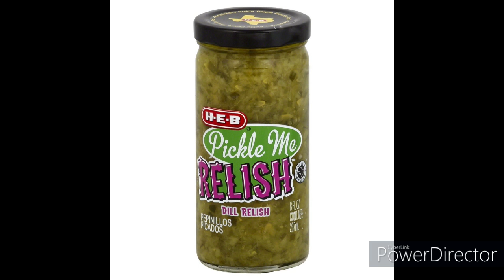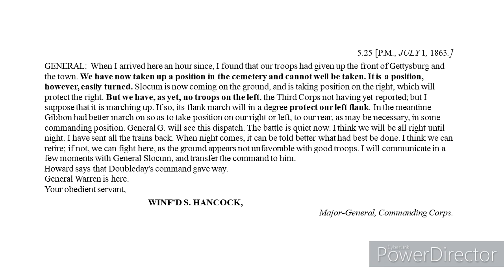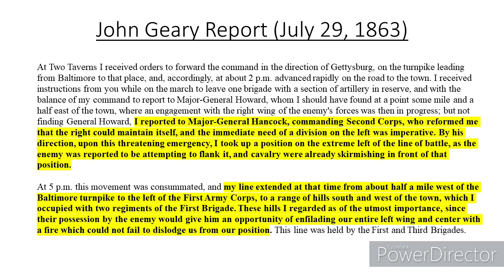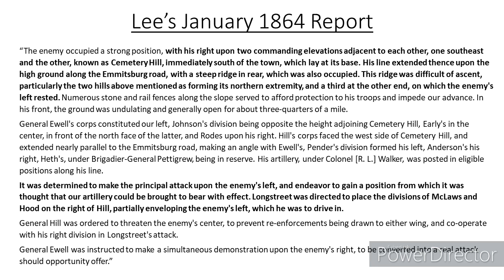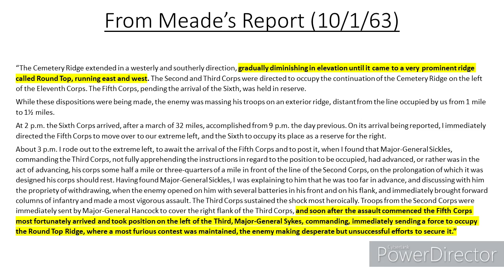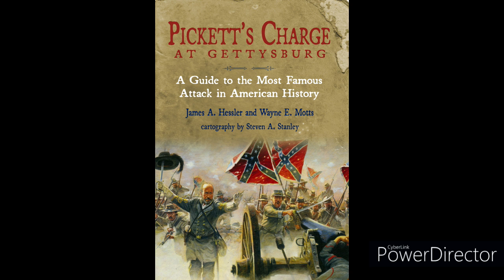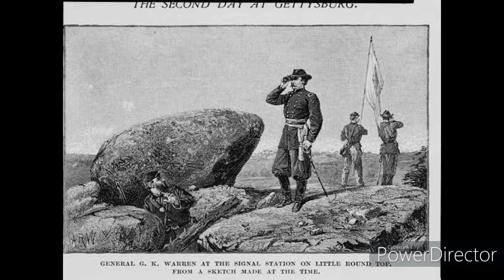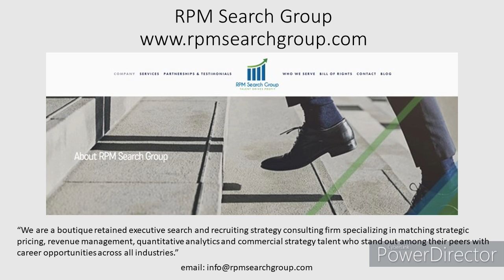Myth of Little Round Top with Special Guest Garry Adelman: The Battle of Gettysburg Podcast S1E12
In this special installment of The Battle of Gettysburg Podcast, hosts Jim Hessler and Eric Lindblade are joined by very special guest historian Garry Adelman from the American Battlefield Trust. Garry discusses his groundbreaking book, "The Myth of Little Round Top" and challenges whether or not that hill really was the key to victory at Gettysburg. (Originally released S1 E12, December 2019.)